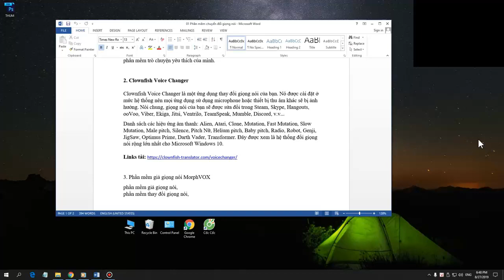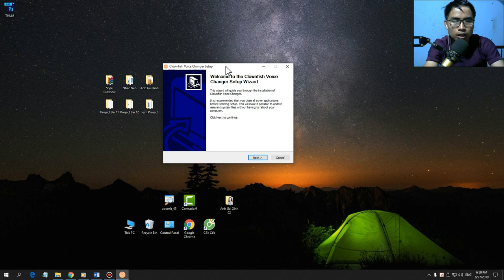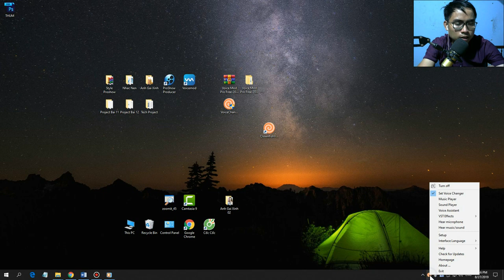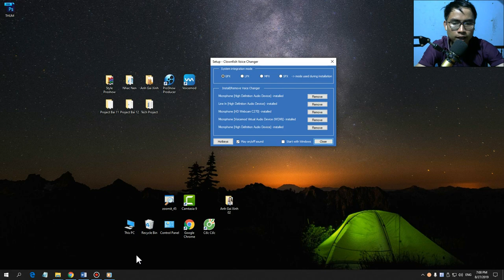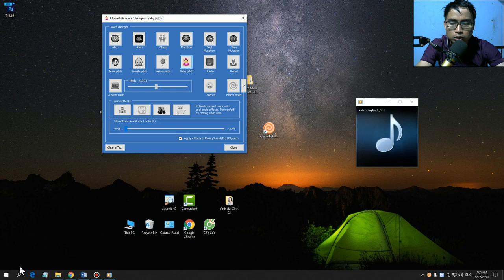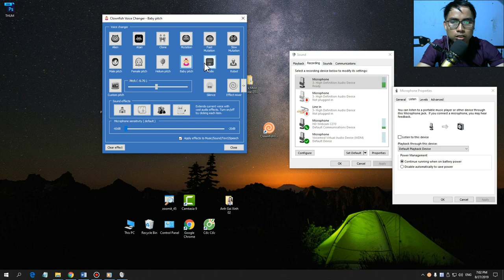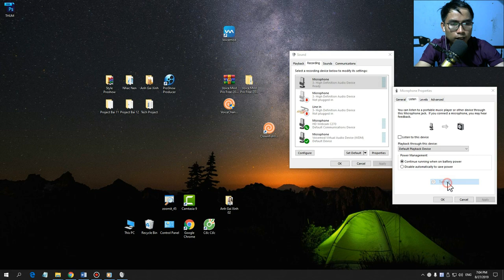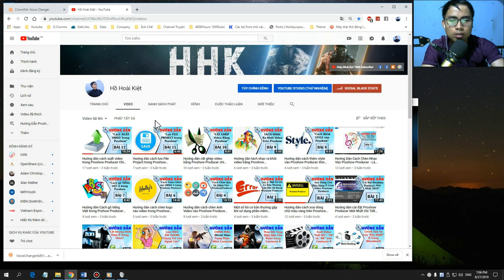Phần Mềm Thay Đổi Giọng Nói Clownfish Voice Changer Mới Nhất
Trong video này mình sẽ hướng dẫn anh em sử dụng Phần Mềm Thay Đổi Giọng Nói Clownfish Voice Changer Mới Nhất. Cám ơn các bạn.